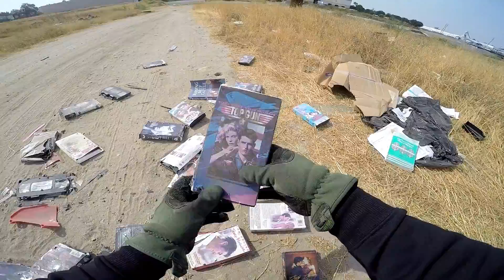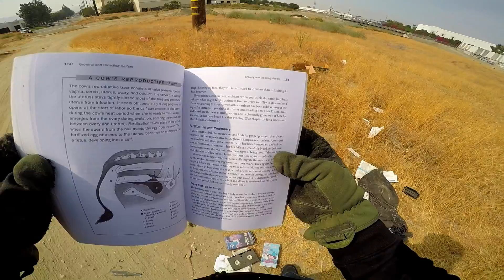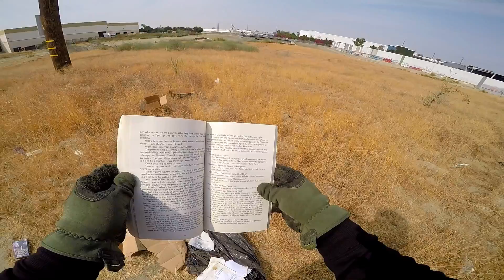I Found ANOTHER STOLEN CAR..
I went out today to try my luck finding a RTX 3080 graphics card and instead find yet ANOTHER stolen car. That means I am more likely to find a stolen car in San Bernardino than I am at finding a Nvidia RTX 3080 to buy, or even a Playstation 5. How does that work out. I also found someone's teeth...